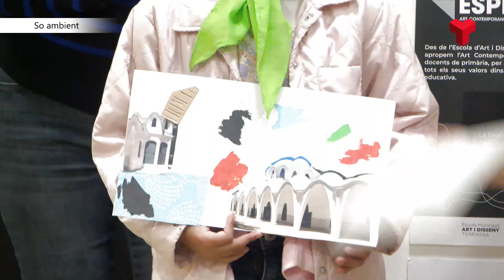Acte de cloenda del projecte d'art contemporani i educació ArtEspill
Acostar l’art contemporani als centres de primària i secundària d’entorns complexos i afavorir la igualtat d’oportunitats. Aquest és l’objectiu del projecte ArtEspill desenvolupat en aquesta edició per l’Escola Municipal d’Art i Disseny, l’Escola Auró i l’Institut Escola Pere Viver i que acaba d’arribar al final d’un altre curs.

El projecte arrenca amb la presentació d’una obra d’art a l’alumnat. Aquest any ha estat una de la pintora terrassenca Carme Aliaga i a partir d’aquí, els infants i joves fan la seva pròpia creació seguint el plantejament de l’original. A finals d’any s’exposen les peces resultants al vestíbul del Vapor Universitari.

A aquest acte de cloenda han assistit els alumnes de l’Escola Auró, la mateixa Carme Aliaga i la tinenta d’alcalde i regidora d’Educació, Teresa Ciurana. La cloenda amb l’alumnat del Pere Viver es farà el 24 d’abril.